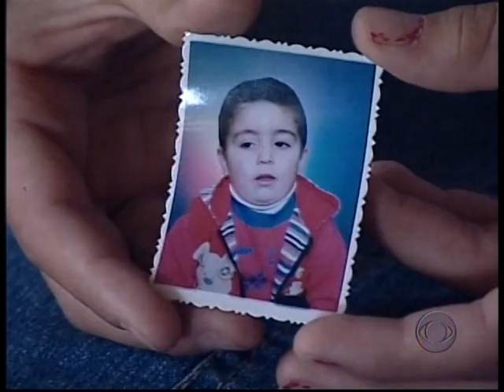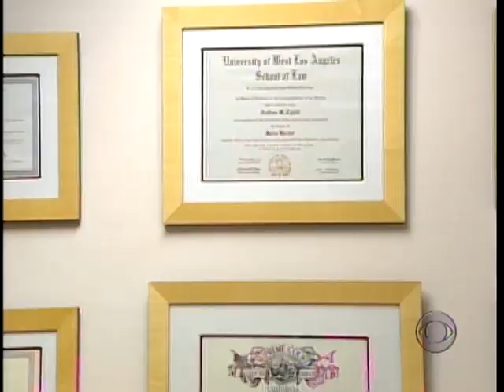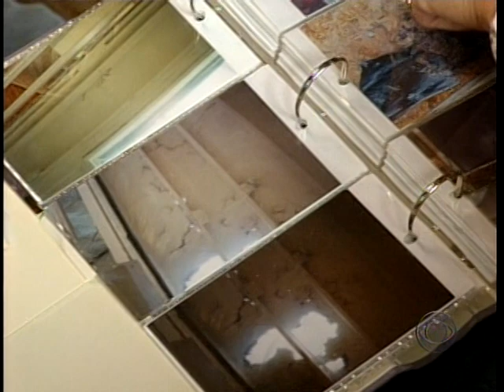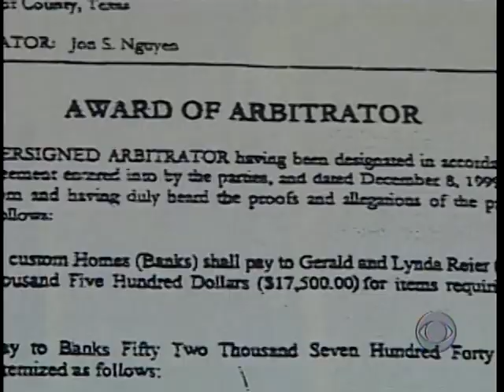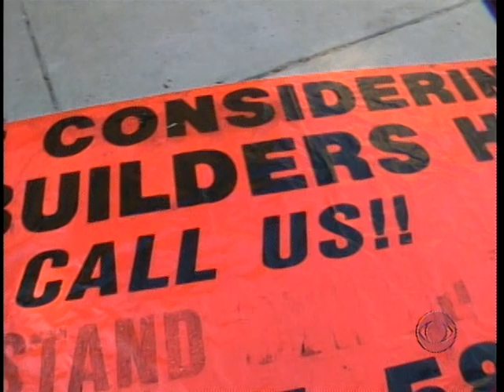Hurricane Isabel - CBS Evening News - 2003-09-19